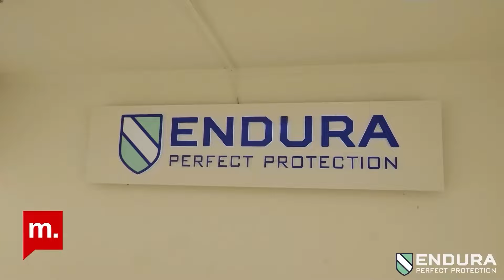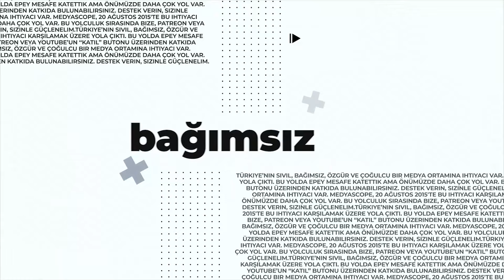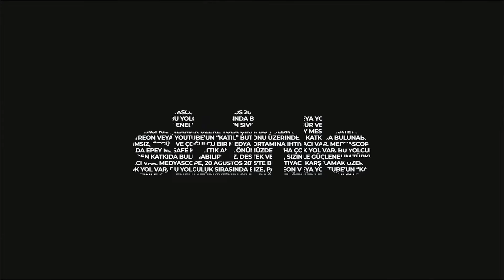CHP Abant kampında: Siyasetin yeni yol arayışı - Konuk: Sezgin Tanrıkulu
Cumhuriyet Halk Partisi’nin (CHP) Bolu’nun Abant ilçesinde bugün (2 Ekim 2021) başlayan ve iki gün sürecek kampının teması “İkinci yüzyıla doğru, doğru strateji” olarak belirlendi. Parti yöneticilerinin ve milletvekillerinin katıldığı toplantıda, “Güçlendirilmiş parlamenter sistem”, “Ekonomik buhran” ve “Rotasız dış politika” ana başlıklarında sunumlar yapılıyor.

CHP İstanbul Milletvekili Sezgin Tanrıkulu, kampı izleyen Medyascope Ankara Temsilcisi Hıdır Göktaş ile kampta kampla ilgili değerlendirmelerini paylaştı.

Teşekkürler!